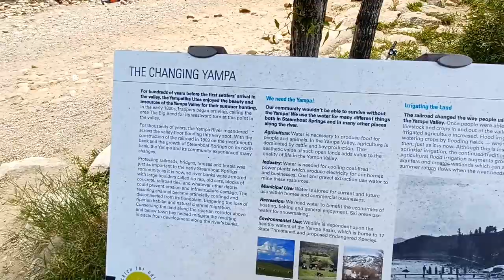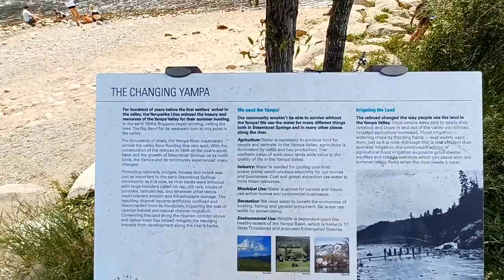Yampa to Steamboat Springs. On the Road Again.